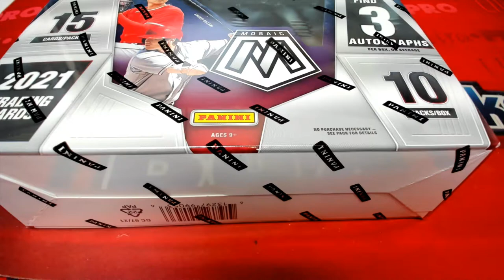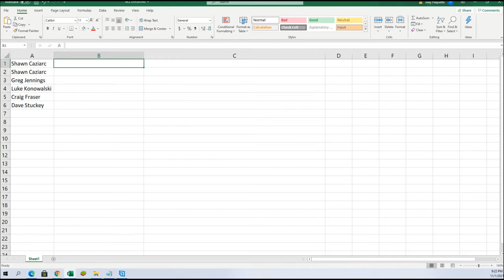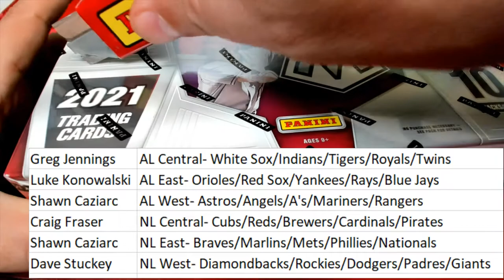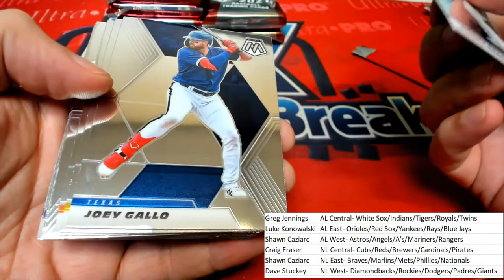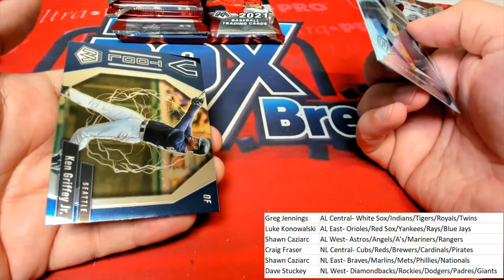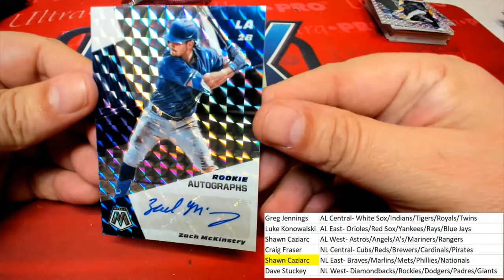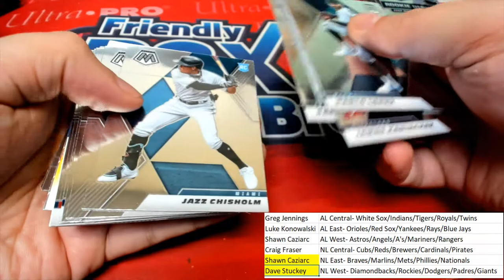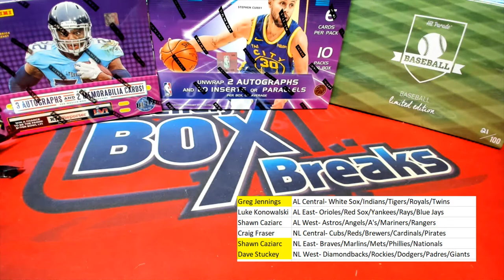2021 Panini Mosaic Baseball ID 21MOSAICDIVBB308